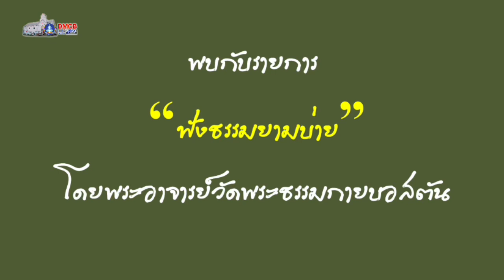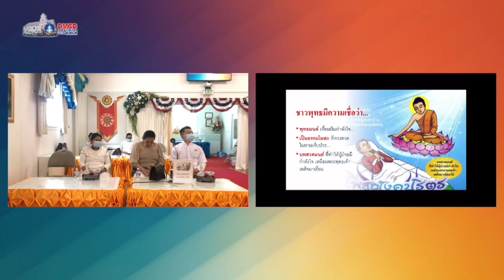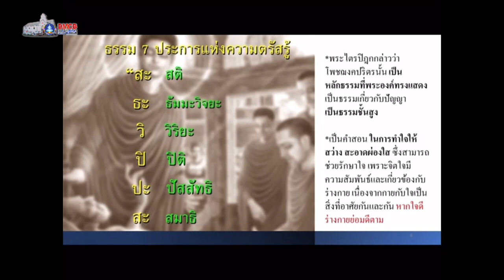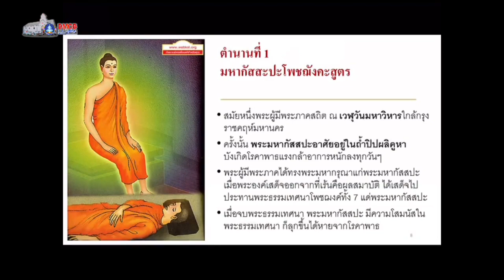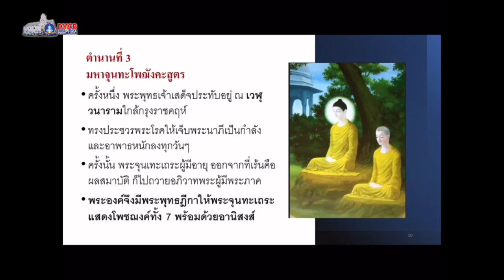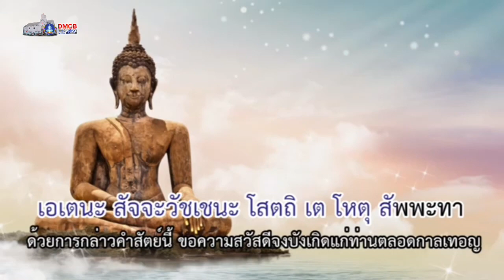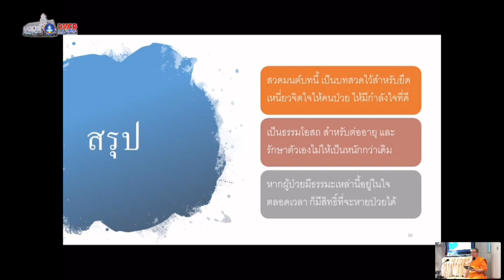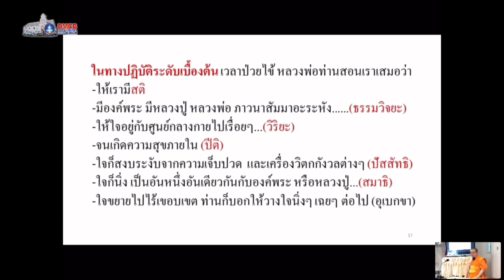5-9-2021ทบทวนบุญในภาคบ่าย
วันอาทิตย์ที่ 9 พฤษภาคม 2564 ณ วัดพระธรรมกายบอสตัน